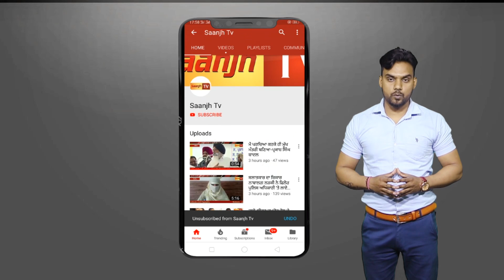ਸੋਮ ਪ੍ਰਕਾਸ਼ ਦੀ ਕੋਠੀ ਦਾ ਘਿਰਾਓ ਕਰਨ ਗਏ ਪ੍ਰਦਸ਼ਨਕਾਰੀਆਂ ਤੇ ਪੁਲਿਸ ਵਿਚਕਾਰ ਹੋਈ ਧੱਕਾ ਮੁੱਕੀ